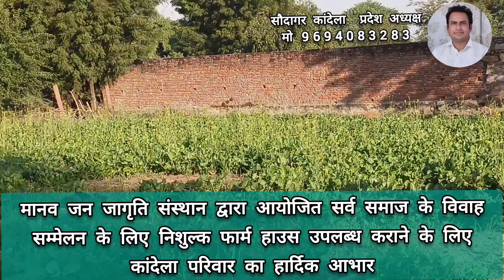सामूहिक विवाह सम्मेलन की तैयारी के लिए खेतों की सफाई